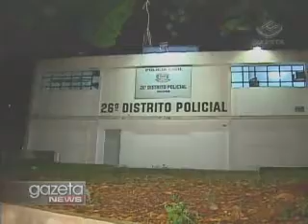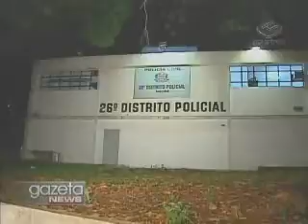Gazeta News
Violência na grande São Paulo. Entre a noite de ontem e a madrugada desta quinta-feira, mais onze pessoas foram assassinadas na região metropolitana. Entre os mortos, estão dois policiais militares.

São Paulo tem trânsito acima da média na saída para o feriado prolongado. Às quatro e meia da tarde, a capital paulista já tinha 102 quilômetros de filas. De acordo com a Cet, cerca de um milhão e trezentos mil veículos devem deixar a cidade neste feriado. A Ecovias, concessionária responsável pelo sistema Anchienta-Imigrantes implantou a operação descida, rumo ao litoral paulista, às duas da tarde. Mais informações sobre o trânsito nesta saída de feriado você vê logo mais, às sete da noite, no jornal da gazeta.

Hoje o dia foi de tempo mais ameno na capital paulista. Depois de sofrer com altíssimas temperaturas, o paulistano teve uma quinta-feira mais fresca.

Hoje é comemorado o dia do sushi, uma iguaria japonesa pela qual muitos brasileiros são apaixonados.

Eles são um artifício de sedução das mulheres. E agora também dos veículos. Os cílios postiços para carros, uma moda trazida dos estados unidos, estão fazendo sucesso entre as motoristas brasileiras.

O que fazer com os automóveis que saem de circulação? Um projeto ajuda a dar um destino inteligente para peças que antes eram descartadas como lixo nas oficinas.

Chega a 85 o número de mortos pela Supertempestade Sandy nos Estados Unidos e no Canadá.

E músicos americanos farão show pelas vítimas do furacão Sandy. O evento, que acontecerá amanhã em Nova York, será promovido pela Rede de Tv Nbc. Entre os nomes, estão Bon Jovi, Bruce Sprignsteen e Cristina Aguilera. Todo dinheiro arrecadado será doado à cruz vermelha americana.